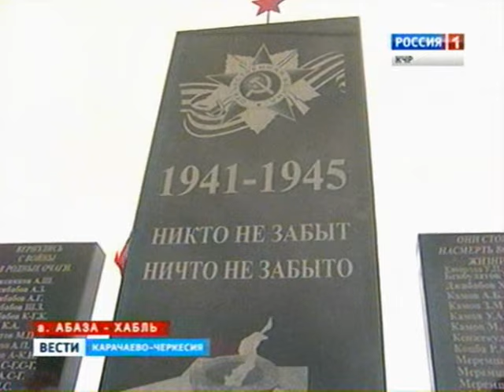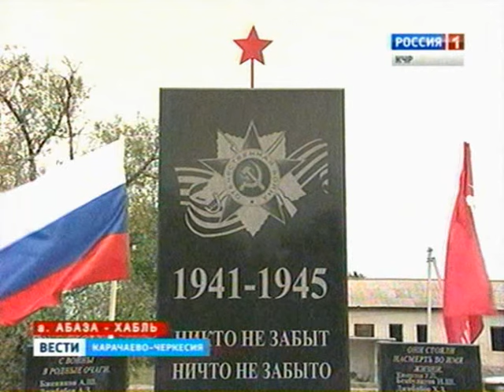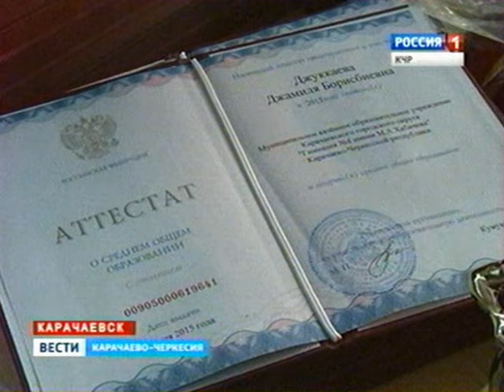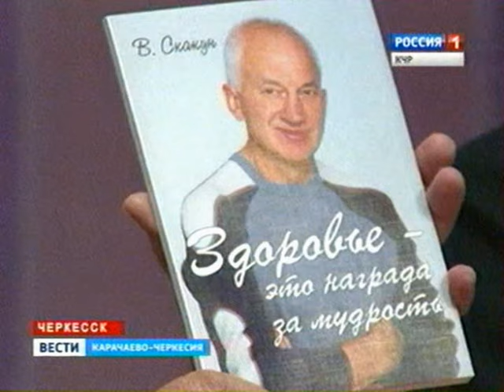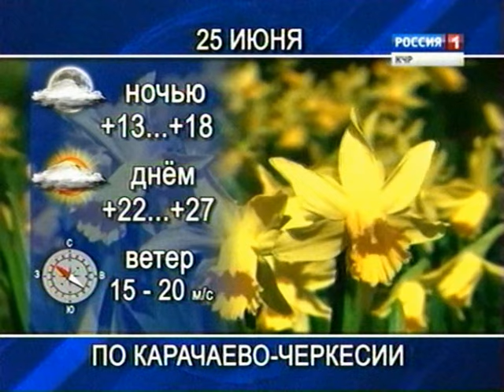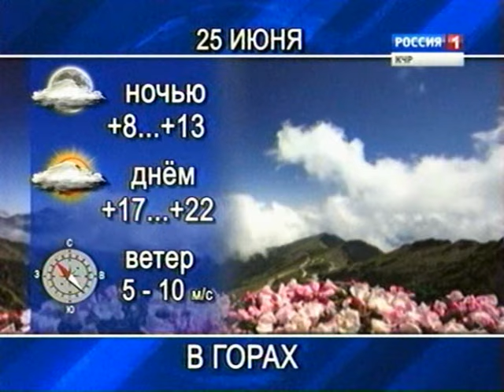Вести КЧР_24.06.2015